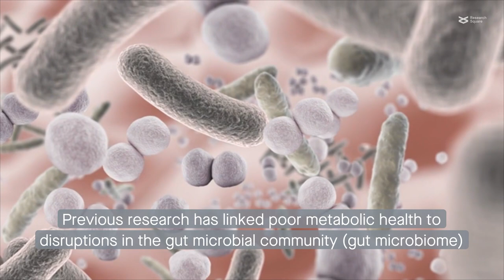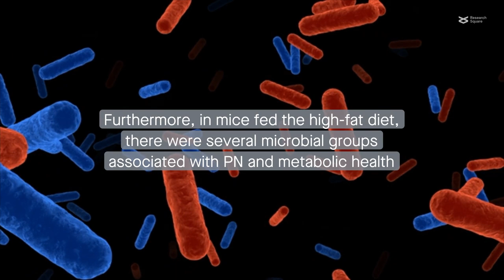Examining links among the gut microbiome, diet, and peripheral neuropathy in a mouse model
Guo et al. "Gut microbiota in a mouse model of obesity and peripheral neuropathy associate with plasma and nerve lipidomics and nerve transcriptomics." Microbiome (2022)